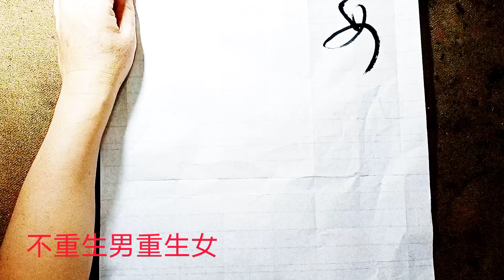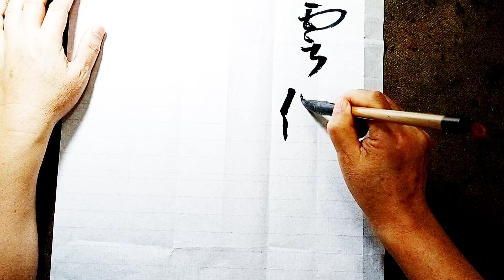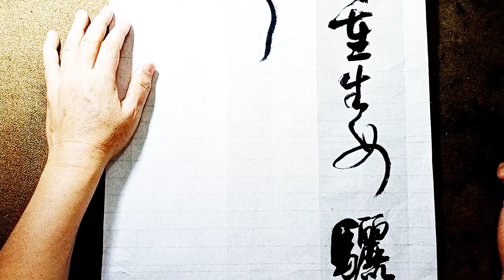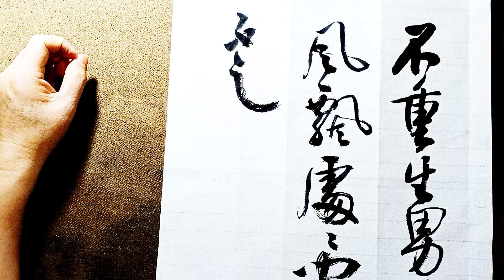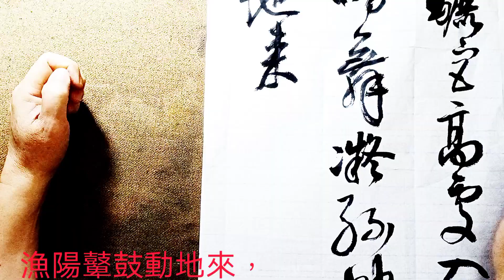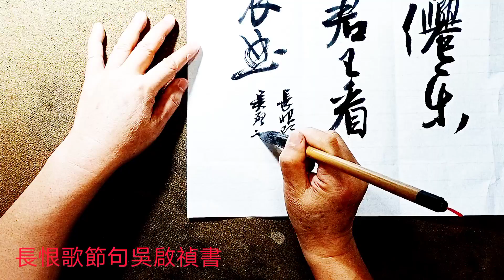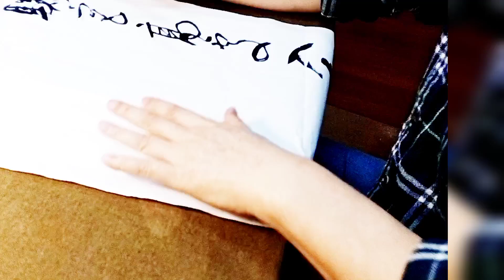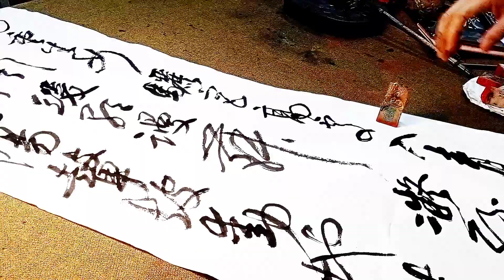白居易長恨歌節句-不重生男重生女。驪宮高處入青雲，仙樂風飄處處聞。緩歌慢舞凝絲竹，盡日君王看不足。漁陽鼙鼓動地來，驚破霓裳羽衣曲。吳啟禎書法教室教學